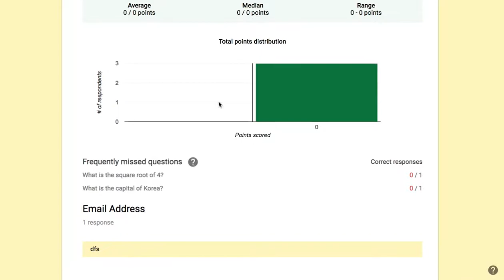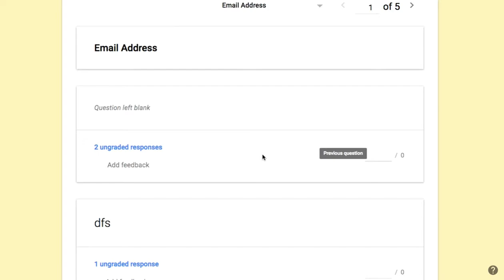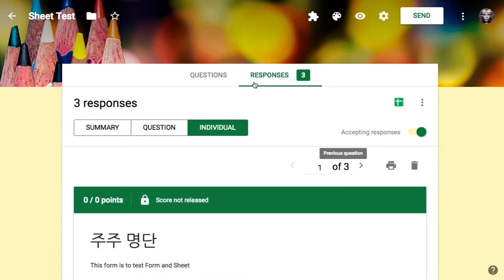Form 007 - Analyze Responses in Forms